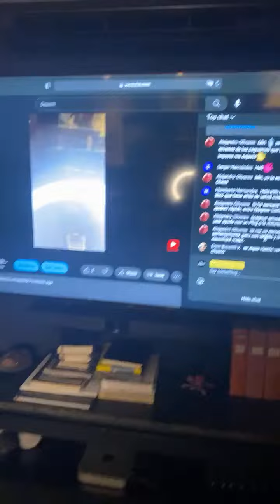Highlight Live: Arkham Talks entre Jugadas de Ajedrez y Mezcal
En nuestro último live, exploramos el fascinante mundo del ajedrez, inspirados en la sabiduría de conquistar el mundo al estilo Bahamón. 🌍♟️

Descubrimos los entresijos de la final de ajedrez rápido entre Magnum Causen y Nakamura, y reflexionamos sobre la ética del juego. Además, acompañamos nuestra charla con el sabor único del Mezcal, añadiendo un toque especial a nuestras conversaciones.

Únete a nosotros para una tarde relajada y llena de descubrimientos. 🥃✨ ¡Te esperamos para explorar juntos el fascinante universo del ajedrez y estrategias de vida! ¡Solo haz clic y únete a la experiencia!